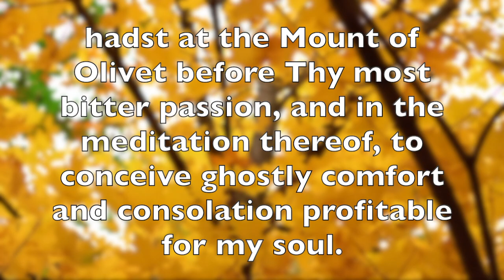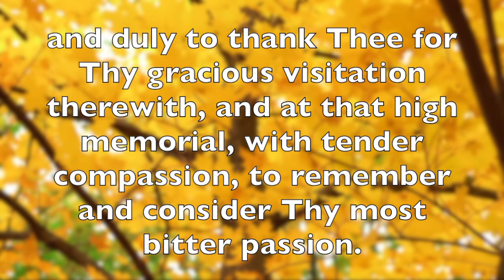Prayer of Saint Thomas More (1477-1535)